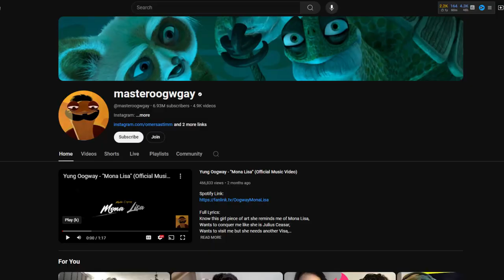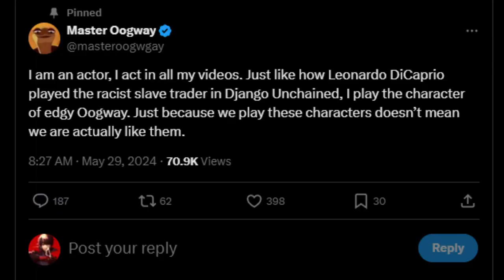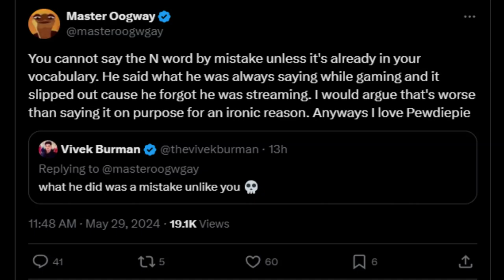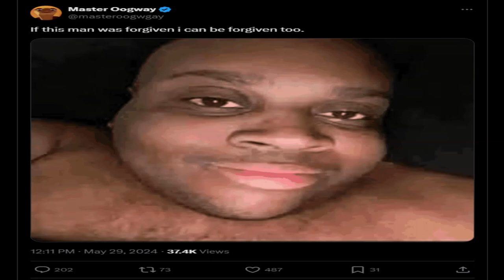Master Oogwgay Just Cancelled Himself